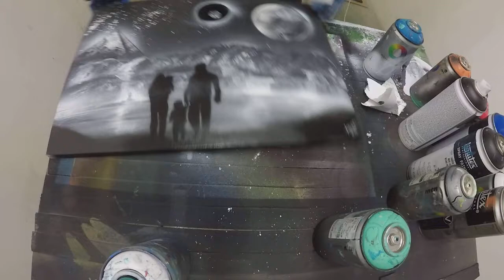Spray Paint Art on Canvas - Family is the best travel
Music 1
Composer: Whitesand (Martynas Lau)
Year: 2017
Title: Eternity

Music 2 and 3
Composer: Mattia Cupelli
Title: Piano Solo
Title: Cinematic Post-Rock